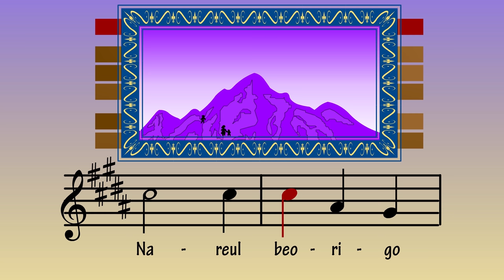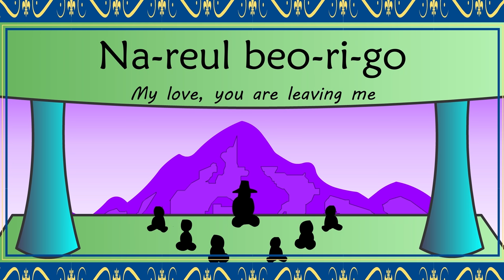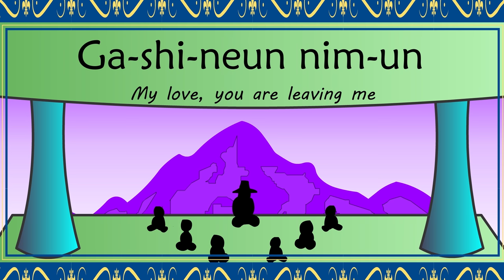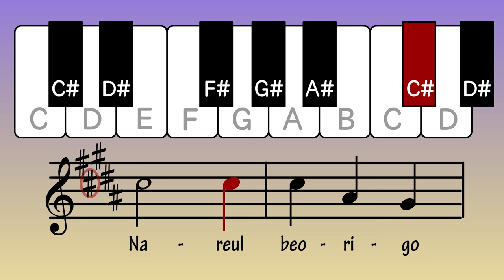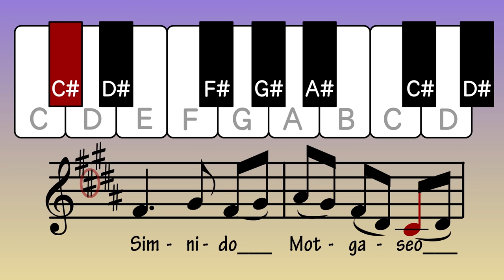Arirang ~ A Korean Folk Song for voice and keyboard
Arirang is one of Korea's most beloved folk songs, and is also a wonderful example of a song built on the pentatonic scale. In this video, we explore how to play Arirang on the piano using only the black keys.

For music teachers, Arirang can be an excellent way for students to learn how to read music and play it on the keyboards. Using the pdf provided, students can label all the notes of the song (some labels have already been provided), and then then read their music using a keyboard to play the song. (I've done this exact thing with hundreds if not thousands of kids). So I hope you like it, and I hope it helps your students learn more about this wonderful world of music.